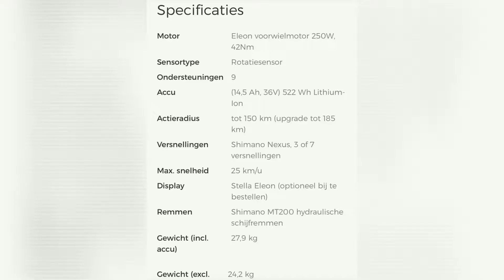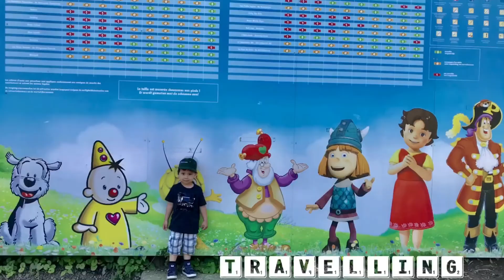E-bike Stella Review (Mama Fiets)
Masya Allah ... Alhamdulillah enjoying the bike with my baby boy’s 💙